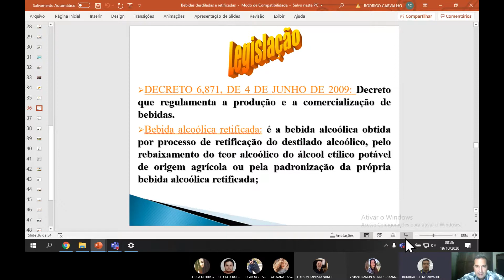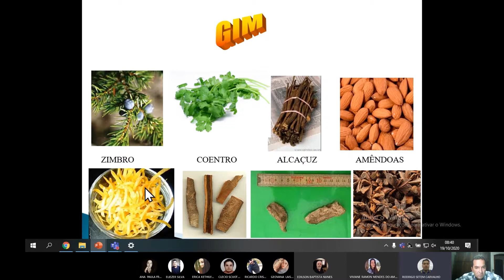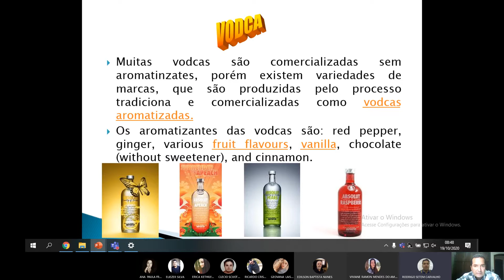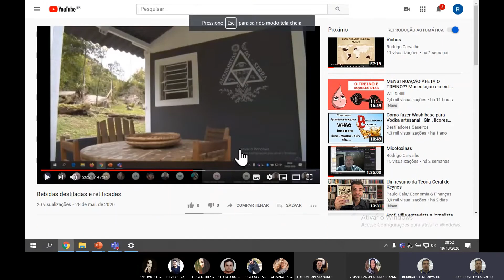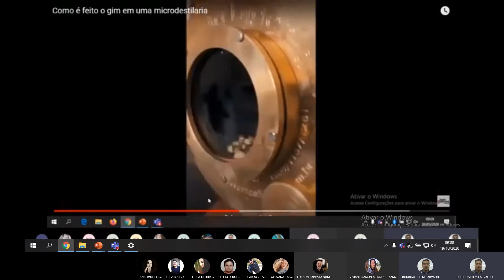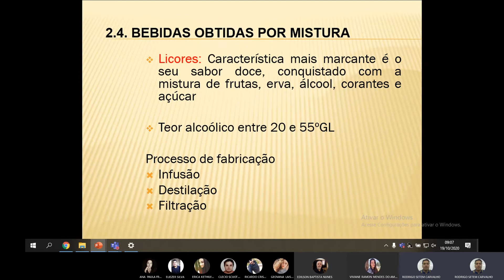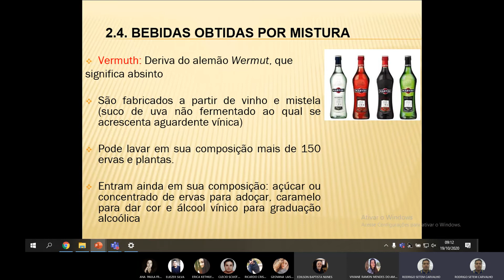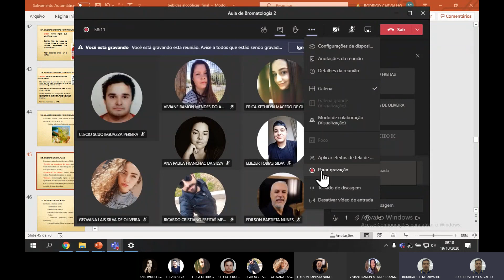Bebidas retificadas e obtidas por mistura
Aula sobre bebidas retificadas e obtidas por mistura